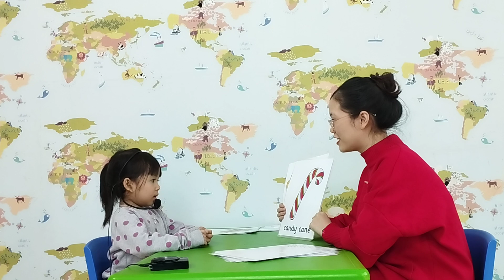Sam - Baby Tigers 8 - Speaking Test 12.2022